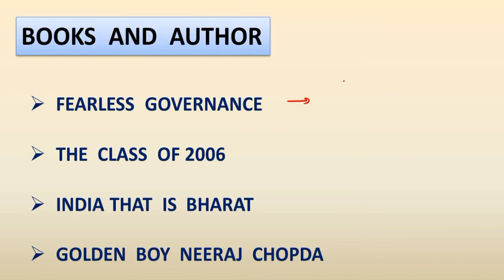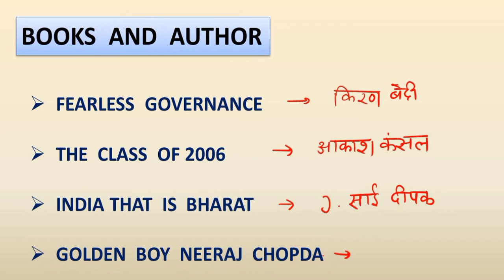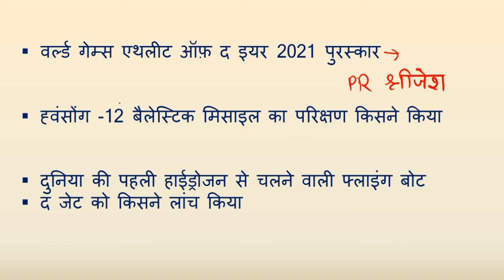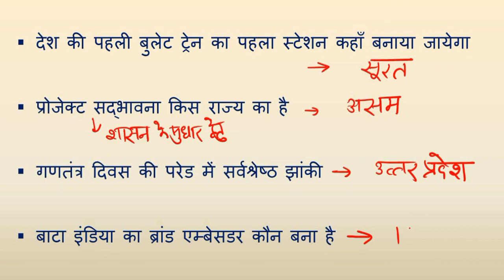♦️01 फरवरी - 06 फरवरी 2022 तक । WEEKLY CURRENT AFFAIRS SHOW🔥🔥।IMP CURRENT AFFAIRS QUESTIONS ।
PDF OF THESE IMP QUESTIONS IS AVAILABLE ON OUR TELEGRAM CHANNEL
PRACTICE THESE QUES .

IN THIS  VIDEO WE WILL DISCUSS ABOUT  IMPORTANT  MIXED  GK  QUESTIONS RELATED  TO
ALL  SEGMANT  OF  GENERAL KNOWLEDGE
GK  FOR  SSC  GD  EXAMS |
 HISTORY QUESTIONS |POLITY  GK QUESTION |SCIENCE QUESTIONS  |IMPORTANT MCQ| GEOGRAPHY QUESTION  |STATIC GK QUESTION  | BOOKS AND AUTHOR QUESTION  |MIXED GENERAL KNOWLEDGE QUESTIONS  |IMP QUESTIONS FOR ALL COMPETETIVE EXAMS  |GK FOR GROUP D  |NTPC GK QUESTION  |GK QUESTION FOR GROUP D  |IMPORTANT GK FOR NTPC  |GK  QUESTIONS  FOR  STATE  EXAMS |
IMPORTANT  TOPIC  FOR  SSC EXAMS | GS  FOR  RAILWAY |GS  FOR  SSC  EXAMS |IMPORTANT  GS  QUESTIONS |PREVIOUS  YEAR  QUESTIONS  | SSC  PREVIOUS YEAR  GK  QUESTIONS |
RAILWAY  PREVIOUS  YEAR  QUESTIONS | IMP   GK  |
BEST  GK  QUESTIONS |GENERAL KNOWLEDGE  BEST  QUESTIONS |GK  MCQ  |EXPECTED  GK  QUESTIONS |GK  FOR  NTPC |GK  FOR  GROUP  D |GROUP  D  EXAM  IMP  QUESTION | GK  QUESTIONS  IN  HINDI |BEST  GK  QUESTION  FOR  RAILWAY  EXAMS |
MIXED  GK  QUESTION  PRACTICE  SET  |GK  PRACTICE  SET  FOR  RAILWAY  EXAMS |GK  PRACTICE  FOR  SSC  EXAMS |IMPORTANT  GK  QUESTIONS  WITH  EXPLANATION |
GK  QUESTIONS  IN  HINDI |GENERAL  KNOWLEDGE  QUESTIONS   FOR  SSC  CGL, |
GK FOR  ALL SSC EXAMS
IMPORTANT GK UESTION FOR  SSC EXAM
FEBRUARY FIRST WEEK  IMPORTANT QUESTIONS |BOOKS  AND  AUTHORS |IMPORTANT  PERSONALITIES |